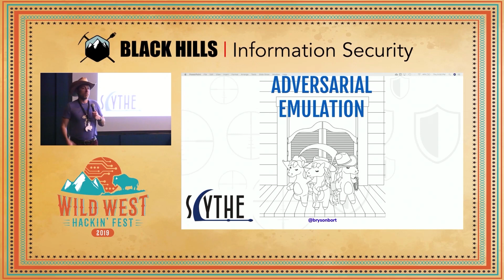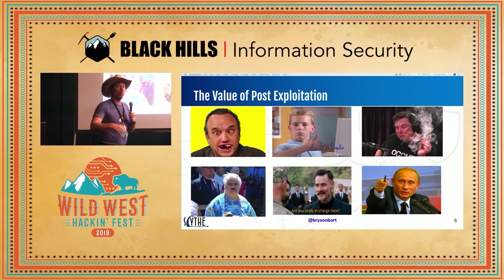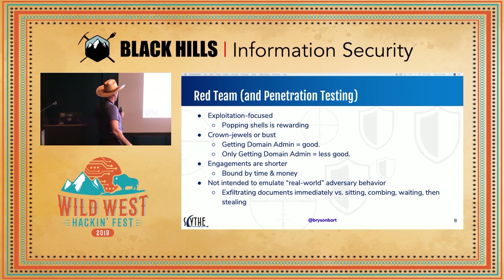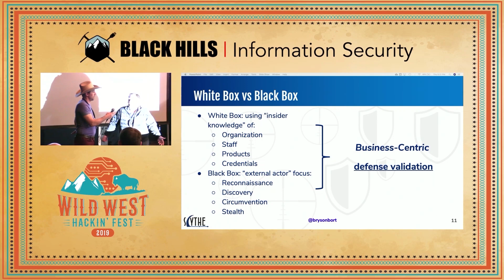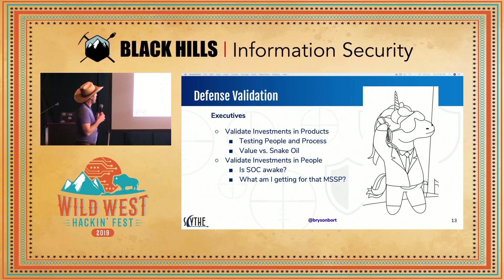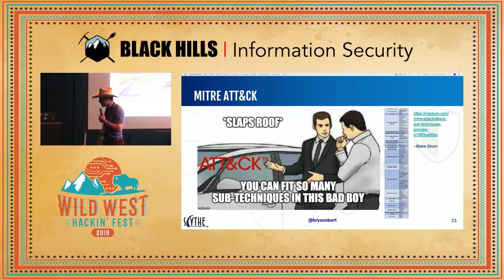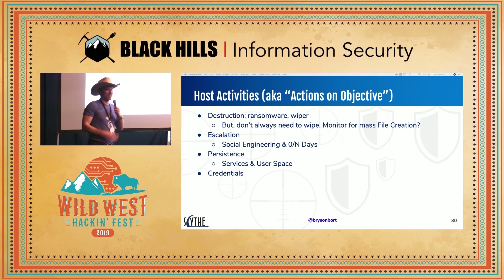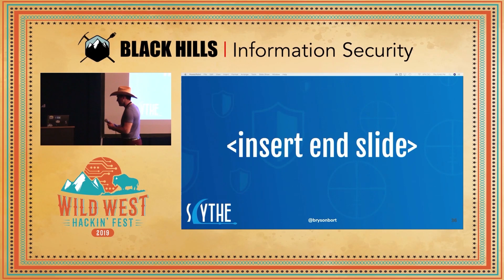Adversarial Emulation - Bryson Bort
Today’s Red Team isn’t enough

Why do we care? Because we want to move our defenses and understanding beyond a detection-based approach which has repeatedly been demonstrated to fail.

Why did I build SCYTHE? What led me here?
- Fortune 50 Retailer Use Case
- Bounded Attack Space Philosophy - the atoms of an attack (different way to look at ATT&CK)
- Lessons Learned as a CNO expert coming into commercial/industry red teaming

Red Team vs Adversary Emulation - what’s done today vs what should be done

To white box or black box

Threat Intelligence
- Such a disappointment = static identifiers, but no way to machine read for emulation
- Analyst reports! Sigh, you have to read and analyze to pull out capabilities and TTPs
- Neutered malware - awesome! But… risky and takes a decent amount of work to do, plus very prone to signature-based detection response

MITRE ATT&CK - what it can and can’t do for you.
- Common mistakes - rigid adherence, signature-based

Open Source Options:
- CALDERA - APT3 example (although, they didn’t really use CALDERA for this…)
- Powershell - great. Seen in the wild. But, not hard to defend… so limitations.
- Empire - based on… Powershell.

Host Activities
- Destruction: ransomware, wiper
- Escalation
- Persistence
- Credential Theft

Network Activities
- Communication/Traffic
- C2 infrastructure

Lateral Movement
- Combination of host/network
- Mapping

Going Purple
- Combined visibility and reporting
- How do you technically do this - SIEM/Analytics, red team strings/tagging
- Program strategy and direction - shared gap analysis

Bryson is the Founder of SCYTHE, a start-up building a next generation attack emulation platform, and GRIMM, a boutique cybersecurity consultancy, and Co-Founder of the ICS Village, a non-profit advancing awareness of industrial control system security. He is a National Security Institute Fellow and an Advisor to the Army Cyber Institute. Prior, Bryson led an elite offensive capabilities development group. As a U.S. Army Officer, he served as a Battle Captain and Brigade Engineering Officer in support of Operation Iraqi Freedom before leaving the Army as a Captain.

Bryson received his Bachelor of Science in Computer Science with honors from the United States Military Academy at West Point. He holds a Master’s Degree in Telecommunications Management from the University of Maryland, a Master’s in Business Administration from the University of Florida, and completed graduate studies in Electrical Engineering and Computer Science at the University of Texas.